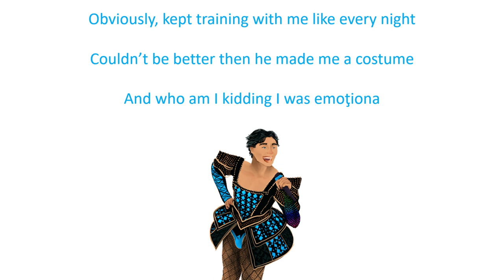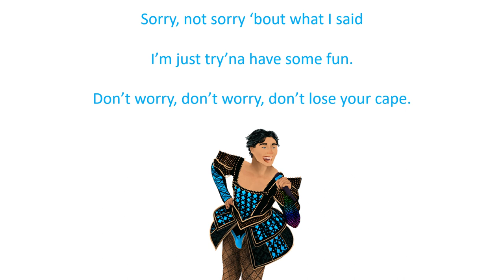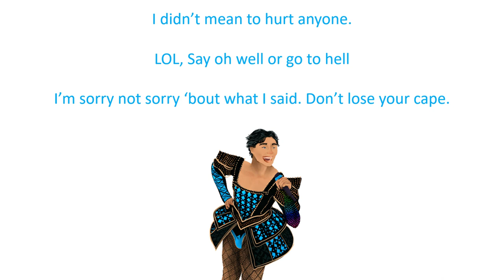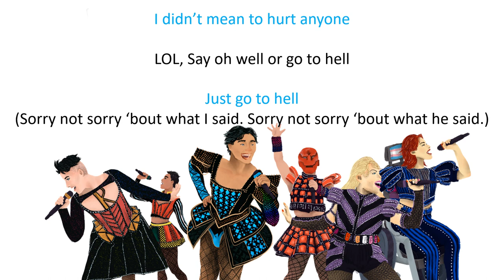Don't Lose Your Cape (from Six) [cover by Aspen]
I realized Don't Lose Your Head makes much more sense for Dick and No Way for Jason, so the order is a little different. I didn't feel like redrawing the costumes, though, so shhh

There are a few departures from canon, but it keeps the spirit of Dick's career (I hope). Dick is Romani, so I switched out the French for Romanian:
Bun venit: welcome
Salut: hello
emoţiona: excited (used google for this one)